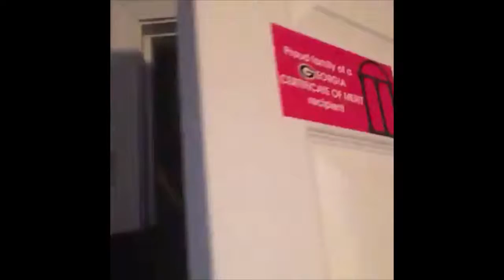when da crab music start playin